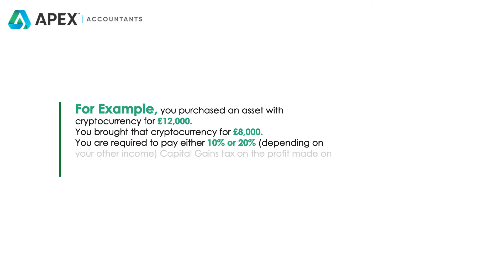If You Want To Increase Your Profit | Apex Accountants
HMRC does not consider crypto assets to be money or currency; it has grouped crypto assets into four main categories: exchange tokens, utility tokens, security tokens, and stable coins.
If you are a resident in the UK and hold crypto assets, Capital Gains Tax (CGT) would be applied to the profits you make. You have to pay Capital Gains Tax on your overall gains above the annual exemption that is £12,300 for 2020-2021.
For example, you purchased an asset with cryptocurrency for £12,000.  You brought that cryptocurrency for £8,000. You are required to pay either 10% or 20% (depending on your other income) Capital Gains tax on the profit made on the cryptocurrency, £4,000 unless it is within your tax-free allowance of £12,300.
However, in some situations, HMRC may take the view that the individual’s activities in buying and selling crypto assets constitute “trading”. This is then viewed as a form of generating income. For tax, profits from a trade will be subject to income tax, not CGT. The tax on this profit could be as high as 45% depending on your income. Crypto activities like “mining” and “staking” can be subjected to income tax in rare cases.
If you are looking to explore more, book a free consultation with us.
𝘄𝘄𝘄.𝗮𝗽𝗲𝘅𝗮𝗰𝗰𝗼𝘂𝗻𝘁𝗮𝗻𝘁𝘀.𝘁𝗮𝘅